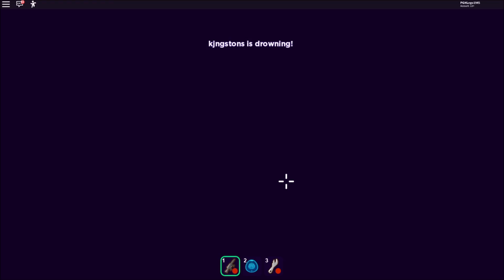ROBLOX BREAK IN EGG HUNT!!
What's up guys, PghLFilms with another video here and TODAY!!! We are playing Roblox Break In Egg Hunt. Enjoy the video. :)